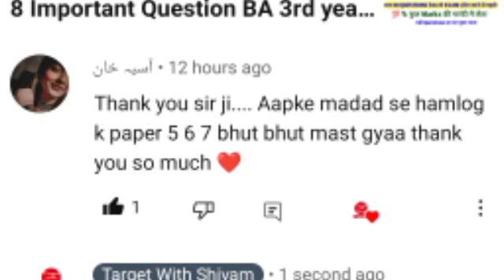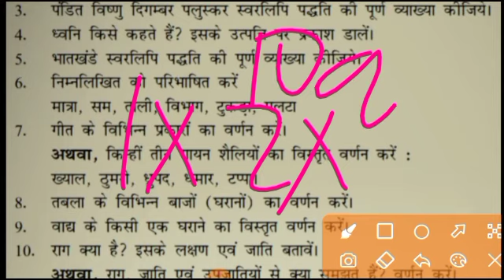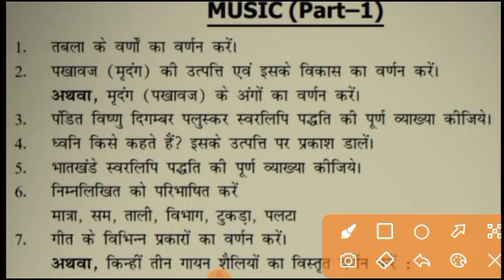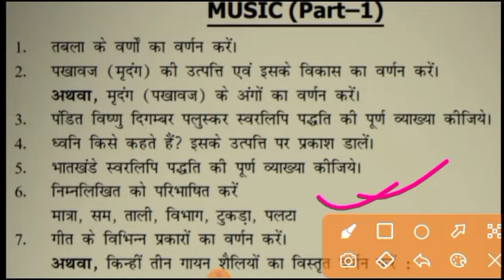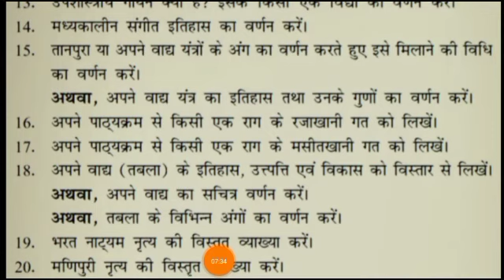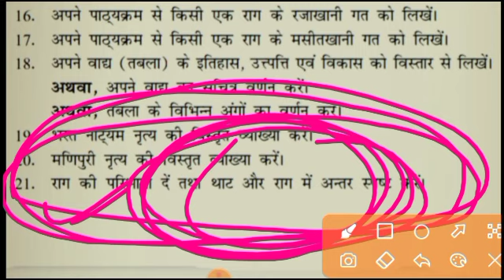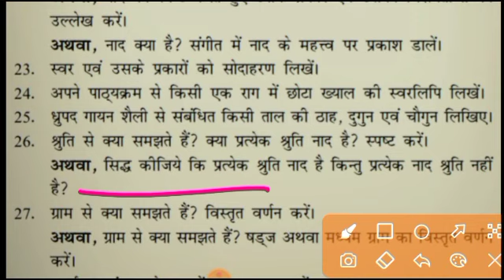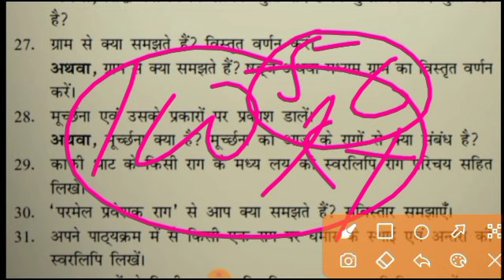BA Part 1 Music Honours important question BA 1st year music question BA first year music बीए संगीत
BA 1st year Music honours paper Question Answer Chapter 1 || BA first Year Music honours Chapter1 question answer || BA Music Syallabus || BA Part 1 Music Question Paper
Telegram Group -Join करे PDF के लिए

BA Part 1 ka music Question ka question 2023,
b.a 1st year music Question Paper in hindi,
b.a 1st year music question answer 2023
b.a 1st Year music Question,
BA 1st Year music previous Year
BA 1st year Home Science paper previous year
BA Part 1 home Science honours paper question,
BA Home Science notes question answer,

BA_part1_music_important_questions answers
BA first year music important question notes
degree part 1 music notes
BA part 1 all subjects notes
BA part -1 music question explain Vvi //
degree part 1 music question

BA 1st year Music objective question 2023
| ba 1st year Music important mcq

सिंधु घाटी सभ्यता ||Sindhu sabhyata history in hindi ||
How to guess MCQ Questions correctly | 8 Advanced Tips

Music BA first year Hindi hons
हड़प्पा सभ्यता || Indus civilization in Hindi for ssc and all govt exam || most important
BA BSc Bcom नोट्स सजेशन नोट्स सजेशन
all subjects notes suggestion available
BA part 1 important question answer Music question answer
BA part 1 Music objective question answer
Music objective question answer BA  नोट्स सजेशन
BA part 1 Music objective question important notes
Degree part 1 important question संगीत
notes Music
answer
Purnea University part 1 Question
BNMU Part 1 Question
LNMU BA Part 1 Question Paper Suggestion
TMBU BA Part 1 Question previous Year
Munger University BA Part 1 Question Paper
Patliputra University BA Part 1 Music
Magadh University BA Part 1 Music Important Question
VKSU BA Part 1 home Science Question Answer
BRABU BA Part 1 Previous Year Question
jpu Part 1 Question previous year
Patna University BA Part 1 Question previous